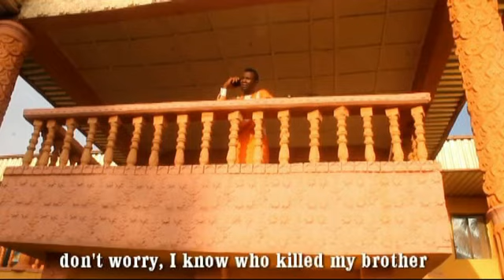SONS OF LUCIFER EPISODE 8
LATEST NOLLYWOOD MOVIE, DIRECTED BY KEN BASI